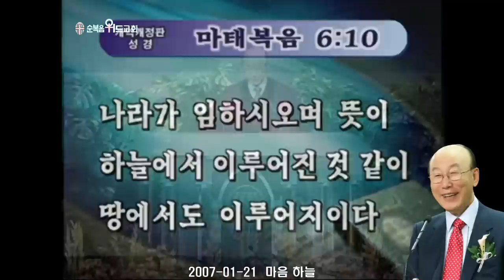조용기 목사님 레전드 설교 - 마음 하늘 ▶ 마 6:10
496번째 제자이자 남양주에 세워진 교회입니다.

1. 소외되고 가난한 이웃을 섬기는 교회 입니다.
2. 세상 모든 자들에게 복음을 전하는 교회입니다.
3. 슬플 때나 기쁠때나 함께 하는 교회입니다.
4. 선교와 복음을 위해 헌신하는 교회입니다.

▶내용정리

율법 주의적 삶의 태도

탕자는 처음에는 율법적주의 적인 삶의 태도를 취했습니다.
‘모든 것이 당연지사다. 나는 이 집에 차남으로 태어났으니까 아버지가 먹여주고 입혀주고 돌보아줄 책임이 있다. 그것은 율법적으로 당연지사다. 그리고 나에게 아버지가 재산의 3분의 1을 주는 것은 율법적으로 당연지사다. 마땅히 그렇게 해야 될 일이다.’
조금도 거기에 대해서 은혜로 생각하지 않고 고맙게 생각하지 않습니다. 당연지사를 내가 받았는데 내가 뭘 감사하고 고맙게 생각할일 있느냐. 아버지가 되었으니 날 먹여주고 입혀주고 돌보아 주고 나에게 재산 상속을 주어야 될 것이 아니냐. 율법주의자들은 모든 것을 자기중심적으로 생각하는 것입니다. 율법주의는 자기중심으로 서서 모든 것을 판단하는 것입니다. 자기가 바로 정의요, 법이라고 생각하고 자기에게 어긋나면 다 법에 어긋나고 잘못 되었다고 비평하고 판단하는 것이 율법주의자인 것입니다. 그래서 그는 자기 생각하기는 이제 독립할 때가 왔으니 아버지 품을 떠나 먼 나라에 가서 아버지 없이 자기 스스로 사는 것이 당연하고 마땅한 일이라고 생각해서 아버지에게 분깃을 달라고 해서 떠나고 만 것입니다. 율법주의는 교만하고 오만합니다. 이아들은 아버지 앞에 굉장히 교만하고 오만했습니다. 그동안 길러주신 아버지에게 감사하게 생각하지 아니했습니다. 당연지사로 생각했습니다. 돌보아주신 아버지의 은혜에 눈물을 흘리지 않았었습니다. ‘아버지가 할 일을 했는데 뭘 내가 아버지에게 구태어 고맙다고 머리를 조아릴 필요가 있느냐. 아버지가 나보다 더 잘해 주어야 될 것인데 더 이상 잘해주지 못했지 않느냐.’ 그런 생각밖에 없었습니다. 자기제일주의입니다. 자기가 제일 잘났다고 생각했습니다. ‘나 같으면 아버지처럼 농촌에서 흙냄새 맡고 퇴비냄새 맡고 흙속에 파묻혀 살지 않겠다. 도시에 가서 호화롭게 살겠다.’고 생각한 것입니다. 그는 마음에 교만했습니다. 아버지의 교훈을 듣지 않았습니다.
잠16:18에 교만은 패망의 선봉이요 거만한 마음은 넘어짐의 앞잡이니라고 말한 것입니다.
시 5: 5에 오만한 자들이 주의 목전에 서지 못하리 이다 주는 모든 행악자를 미워하신다고 했었습니다.
사람들이 교만하면 자기 제일주의로 서고 자기 이외는 다 못나게 보이고 패배자, 실패자로 보이는 것입니다. 자기만이 성공자요, 자기만이 승리자요, 자기만이 지혜로운 자로 생각하는 착각 속에 빠지게 되는 것입니다. 율법주의자가 되면 타인에 대해서 몰인정하고 무관심합니다. 아버지에 대해서 이 둘째 아들은 몰인정했습니다. 그동안 아버지가 수고하고 고생하며 농사일을 해온 것을 불쌍히 여기고 길러준다고 고생한 것에 대한 감사를 느끼지 않았습니다. 아버지에게 대자고자로 내게 속한 나의 상속을 달라고 고함치고 몸부림쳤지 아버지에 대해서 사랑하는 마음도 없었고 동정하는 마음도 없었습니다. 오랜 세월동안 농사일에 고생한 아버지의 등은 휘어졌고 머리는 희끗희끗 해졌고 얼굴에는 주름살이 졌습니다. 그것은 아들에게 아무 관심도 없었습니다. 나이를 먹으면 늙는 것 당연한일 아니냐. 나이를 먹었으니 머리가 희끗희끗한 것 당연한 일치지, 주름 살 이것 다 오는 거야. 율법주의 적으로 생각하고 거기에 대한 조그마한 정도 사랑의 관심도 기울이지 않았습니다. 우리 하나님께서 우리에게 원하시는 것은 율법주의가 아니라 사랑과 동정을 원하시는 것입니다. 하나님은 우리가 사랑을 가지고 우리의 부모, 형제, 자매, 이웃을 보기를 원하시는 것입니다.
호6:6 나는 인애를 원하고 제사를 원하지 아니하며 번제보다 하나님을 아는 것을 원한다고 말한 것입니다.
제사는 율법적으로 드리는 것입니다. 범죄 하면 범죄에 대한 대가로써 제물을 드리는 것입니다. 그런데 제물 드리는 것보다 하나님은 우리가 불쌍히 여기는 마음으로 동정하는 심정을 가지기를 원한다고 말씀한 것입니다.
마9:13에 예수께서 말씀하시기를“너희는 가서 내가 긍휼을 원하고 제사를 원하지 아니하노라 하신 뜻이 무엇인지 배우라 나는 의인을 부르러 온 것이 아니요 죄인을 부르러 왔노라 하시니라”

이 둘째는 농촌에서 사는 것이 불평, 불만이었습니다. “아침에 일찍 일어나는데 왜 아버지 마음대로 명령을 내려서 우리 순종해라. 아침 일찍 일어나야 되느냐. 왜 들로 나가서 농부들을 돌보아야 되고 감시해야 되고 소들을 먹이고 짐승들을 돌보아야 되느냐. 왜 과수원에 가서 전당을 해야 되고 거름을 주어야 되고 열매를 따야 되느냐. 왜 이런 고생을 해야 되느냐. 왜 아침부터 저녁까지 일을 해야 되느냐. 왜 이렇게 수고롭게 살아야 되느냐.” 따뜻한 옷 입고 뜨끈뜨끈한 밥 먹고 좋은 집에서 살고 좋은 환경에서 자라는 것에 대해서는 조금도 감사하지 않았습니다. 율법주의자들은 언제나 율법적으로 자기에게 괴롭고 고통스럽고 편안하지 못한 것만 지적해서 불평하는 것입니다.
시106:25~27절에 보면 “그들의 장막에서 원망하며 여호와의 음성을 듣지 아니 하였도다 이러므로 그가 그의 손을 들어 그들에게 맹세하기를 그들이 광야에 엎드러지게 하고 또 그들의 후손을 뭇 백성 중에 엎드러뜨리며 여러 나라로 흩어지게 하리라 하셨도다”
하나님의 기적으로 쓴물이 달아지고 메추라기가 날라 오고 만나가 떨어지고 바위에 물이 나오는 것 기이하고 놀라운 일로 감사해야 될 것인데 오히려 그것을 원망과 불평과 탄식을 합니다. “이렇게 고통스러운 길을 왜 걷게 하느냐. 왜 광야를 지나게 하느냐. 왜 메추라기를 먹게 하고 만나를 먹게 하느냐. 질력이 나고 맛이 없다. 길이 험하고 고통스럽다.” 온갖 원망과 불평을 다 하므로 감사할 줄 모르는 율법주의자, 비평 론자, 평론자 들을 주님께서는 저버렸던 것입니다. 율법주의자들은 감사할 줄 모르는 것입니다.

깨어지는 율법주의

그런데 이 율법주의가 깨어질 때가 오는 것입니다.
율법주의는 큰 시련과 고통을 당하면 박살이 나고 자기중심이 허물어지는 것입니다. 이 탕자의 세계 속에도 깨어질 날이 왔습니다. 탕자가 아버지 앞에서 자기가 마땅히 얻을 재산의 3분의 1을 가지고 “내 돈 내가 맘대로 쓰는데 누가 간섭할 것이냐. 내 돈 내 맘대로 쓸 수 있다.”고 율법주의 적으로 생각하고 비평과 평론과 교훈을 듣지 않았습니다. 더구나 아버지를 떠나 멀리 왔으니 아버지의 교훈을 듣지 않으니 평안했습니다. 그러나 기근이 다가와서 모든 사업이 다 무너지고 점포가 문을 닫고 직장을 잃어버리고 먹고 살길이 없고 호구지책을 할 도리가 없고 비참하게 되었습니다. 그러니 이 젊은이가 갈 데가 없습니다. 직장을 찾아 하루 종일 허덕여도 직장을 얻을 수 없다가 기어이 얻은 것이 저 시골에 가서 돼지를 치는 직원이 되는 것입니다. 가장 천하고 낮은 직장을 얻은 것입니다.
여러분 잠11:28에 “자기의 재물을 의지하는 자는 패망하려니와”라고 말했었습니다.
잠23:5절에 “네가 어찌 허무한 것에 주목하겠느냐 정녕히 재물은 스스로 날개를 내어 하늘을 나는 독수리처럼 날아가리라”
재물을 의지하면 언제고 그 재물이 독수리같이 날개를 치고 날라 갈 날이 오는 것입니다. 재물은 영원히 우리 곁에 있지 아니하는 것입니다. 그런데 이 청년은 써도 써도 끝없이 재물이 있을 줄 알고 재물을 쓰다가 기근이 다가오니 재물이 다 날라 가 버리고 빈손 들고 이제는 호구지책을 알 수없는 비참한 전경에 떨어지게 되었습니다. 포켓에 손을 넣어 봐도 딸랑거리는 돈도 없습니다. 은행에 아무런 구좌도 남은 것이 없습니다. 집도 쫓겨났습니다. 입은 옷도 다 낡아졌습니다. 아침저녁으로 먹을 밥이 없습니다. 그는 비참하게 되었습니다. 시골에 가서 돼지농장에 들어가서 돼지를 치는데 돼지 쥐엄 열매를 먹으려고 해도 충분히 주지 않습니다. 그는 거기에서 생각하기를 ‘야! 내가 지금까지 살아온 인생이 당연지사로 알았는데 당연지사가 아니구나. 아버지가 우리를 먹이고 입히고 기르고 돌보아 준 것은 아버지로써 마땅히 할 당연지사요, 내가 받을 것 받았다고 생각했는데 그것이 아니구나. 밥 먹는 것이 이렇게 힘든 줄 몰랐다. 옷 입는 것이 이렇게 힘든 줄 몰랐다. 잠자리를 얻는 것이 이렇게 힘든 줄 몰랐다. 옛날에 아버지 집에 있을 때는 먹고 마시고 옷 입고 자고 깨고 사는 것은 당연지사로 여겼다. 그것 가지고 내가 감사하지 않았는데 이것이 얼마나 감사한 일인 것을 깨닫게 되었다. 그는 고통이 다가오자 비로소 눈에 비늘이 떨어지고 율법주의가 떠나가고 아버지 하나님이 베풀어 주신 친아버지가 베풀어준 은혜와 사랑을 깨닫게 된 것입니다. 당연지사가 아닌 인생을 그는 깨닫게 된 것입니다. 최하로 인생이 낮아지자 비로소 자기가 지금까지 살아온 모든 삶이 은총과 축복으로 살아왔지 자기가 잘나서 자기가 수고해서 자기 능력으로 자기의 수단과 방법으로 살아온 인생이 아니라는 것을 깨닫게 된 것입니다.